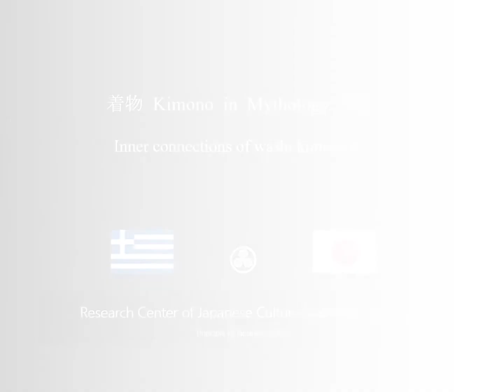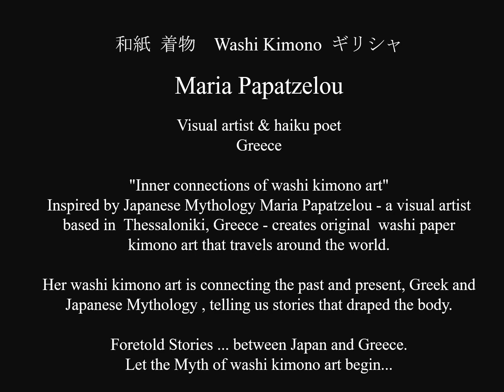Washi Kimono by Maria Papatzelou 202108